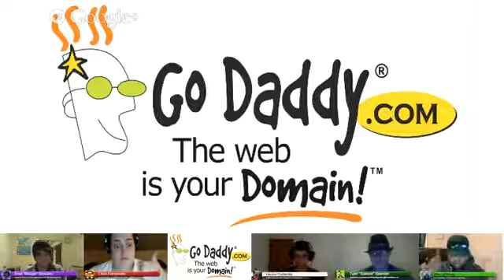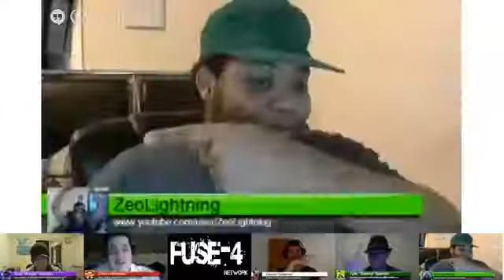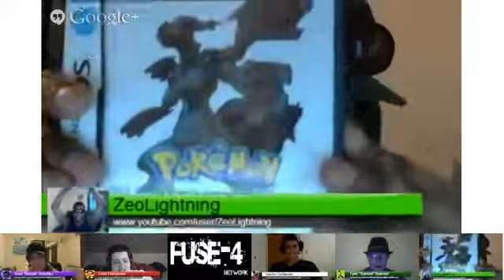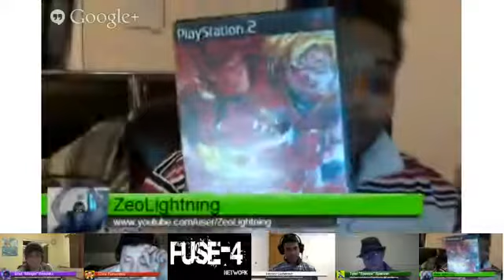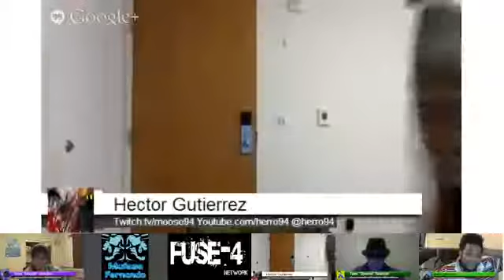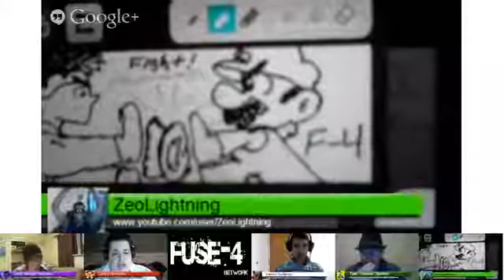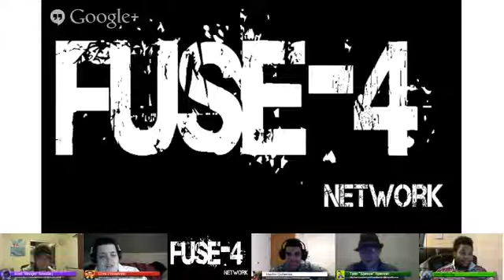Fuse-4 Network Podcast - 018 - When's Mahvel?!